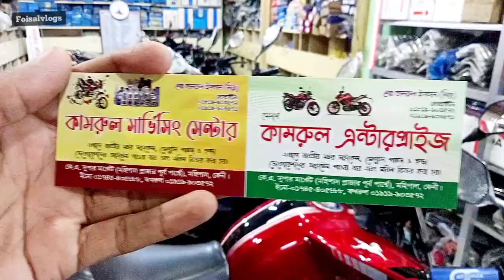Exclusive second hand bike price🔥Used bike new collection🔥Second hand bike price Bangladesh 2022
লোকেশনঃ-
 কে.এ.সুপার মার্কেট [ মহিপাল প্লাজার পূর্ব পার্শে ] মহিপাল ফেনী  ||

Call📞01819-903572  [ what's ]